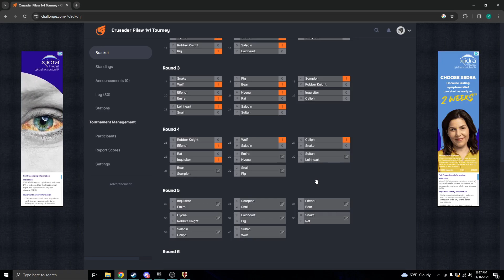Inquisitor vs Rat | Round 4 Game 4 | Stronghold Crusader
Stronghold Crusader Deathmatch 1v1: Inquisitor vs Rat